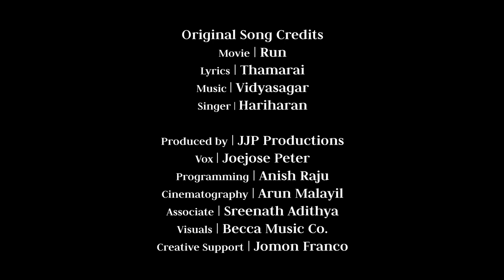Poi Solla | Cover | Joejose Peter | Tribute to Melody King Vidyasagar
Movie | Run
Lyrics | Thamarai
Music | Vidyasagar
Singer | Hariharan

Produced by | JJP Productions
Vox | Joejose Peter
Programming | Anish Raju
Cinematography | Arun Malayil
Associate | Sreenath Adithya
Visuals | Becca Music Co.
Creative Support | Jomon Franco